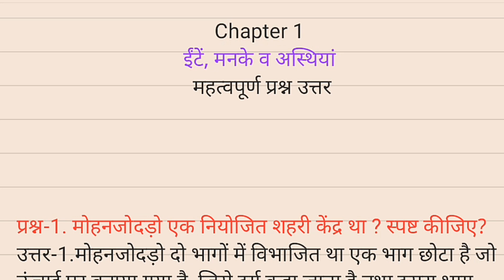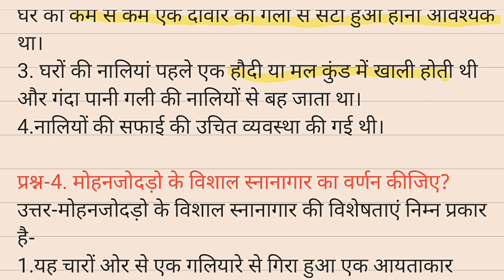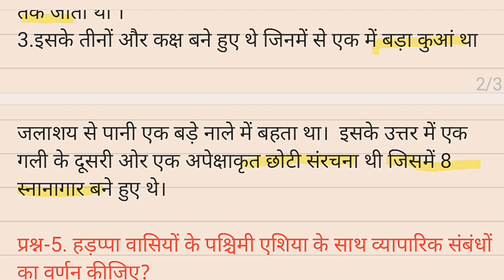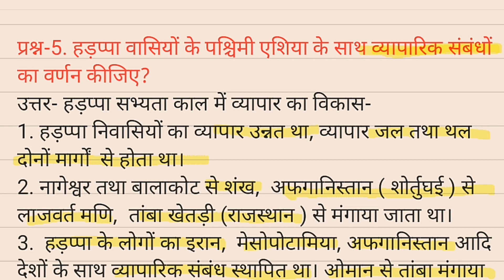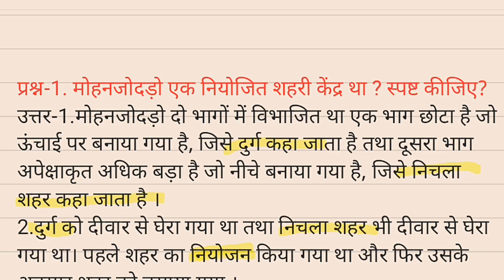CLASS 12 | CHAPTER 1 | ईंटें, मनके व अस्थियां | BRICKS, BEADS AND BONES | SHORT QUESTION ANSWER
CLASS 12 | CHAPTER 1 | ईंटें, मनके व अस्थियां | BRICKS, BEADS AND BONES | SHORT QUESTION ANSWER | महत्वपूर्ण प्रश्नोत्तर | CBSE | RBSE | NCERT

Chapter link-: important question answer

CONTENTS
00:00 INTRODUCTION
Chapter link-:
Class 12 HISTORY chapter 12

Chapter link-:
Class 12 HISTORY chapter 11

Chapter link-
Class 12 HISTORY chapter 10

Dinesh Dangi